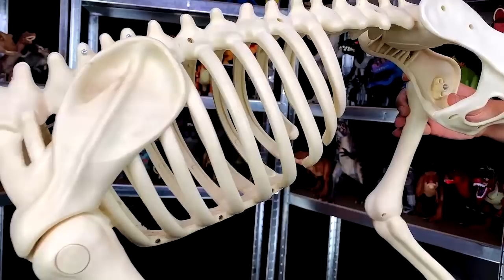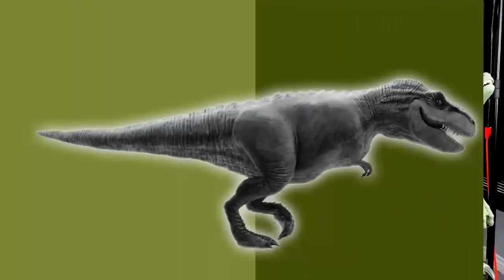NEW! BIG Dino Haul & Excavation | Jurassic World & Camp Cretaceous Dino Toy Excavation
The dinosaurs are trapped in ice! After a long-lasting ice age, the dinosaurs are ready to be excavated. Join us as we break free Jurassic World, Jurassic Park, and Camp Cretaceous dinosaurs from ice!

Amazing Dinosaurs Is a Youtube toy channel that specializes in all things dinosaurs: Jurassic World, T Rex, Godzilla, King Kong, Jurassic World 2, Dinosaur Toys, Rampage, Lego, Trex, Dinosaur, Jurassic Park, T-Rex, Dinosaur, and Jurassic World Fallen Kingdom.